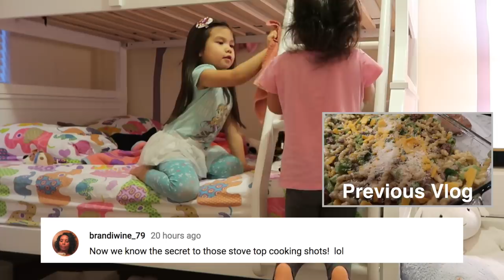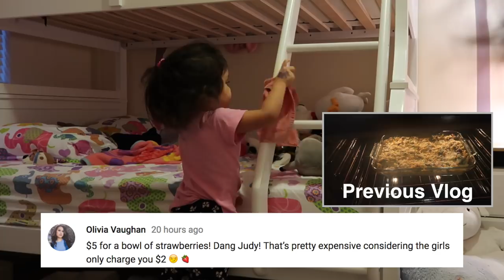OOPS! THEY DID IT AGAIN! - January 11, 2018 - ItsJudysLife Vlogs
Judy's Links

Benji's Links

Vlog Camera We Use:

Blendtec Blender